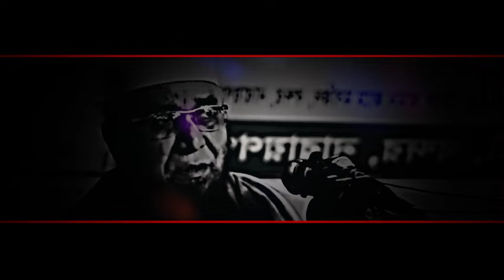এই উম্মত নবীর আদর্শ মানে না || মুফতি নজরুল ইসলাম কাসেমি || Mufti Nazrul Islam Kasemi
✅আলোচকঃ মুফতি নজরুল ইসলাম কাসেমী (দাঃবাঃ)।
✅খতিবঃ শাহজাদা মিয়া লেন জামে মসজিদ ।
✅Speaker: Mufti Nazrul Islam Qasemi
✅Khatib: Shahzada Mia Lane Jame Masjid.

🟢Experience the powerful words of Mufti Nazrul Islam Kasemi in this inspiring waz (Islamic sermon). Don't miss this chance to listen to his impactful teachings and gain valuable knowledge.

🟢In this video, you'll hear an incredible speech from renowned Islamic scholar Mufti Nazrul Islam Kasemi. His inspiring words will leave you feeling motivated and enlightened. Don't miss this opportunity to listen to Mufti Kasemi's powerful message.

🟢Experience a captivating and enlightening waz by renowned Islamic scholar Mufti Nazrul Islam Kasemi. His powerful words on faith, spirituality, and life will leave a lasting impact on your heart and mind. Don't miss out on this profound lecture by Mufti Kasemi!

🟢Listen to a never-before-heard waz by Mufti Nazrul Islam Kasemi, a renowned Islamic scholar. This powerful speech will leave you inspired and enlightened. Don't miss it!

১৯৮৬ তে দারুউল উলুম মোইনুল ইসলাম হাটহাজারী বাংলাদেশ থেকে দাওরা হাদীসের সমাপনী সনদ গ্রহন
করেন।